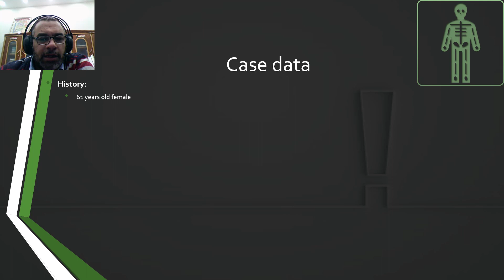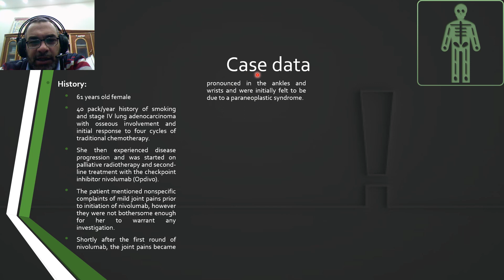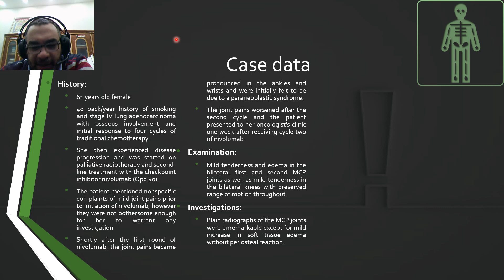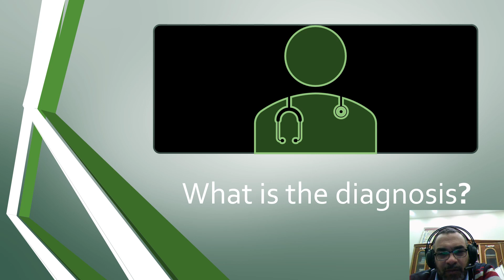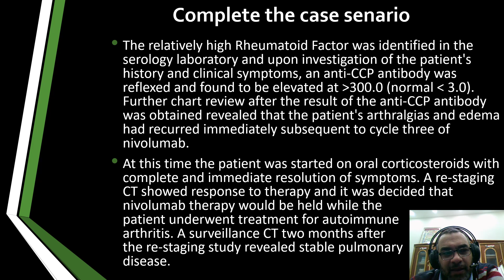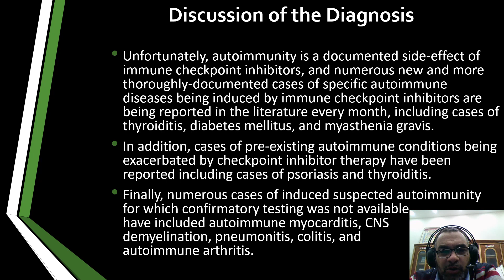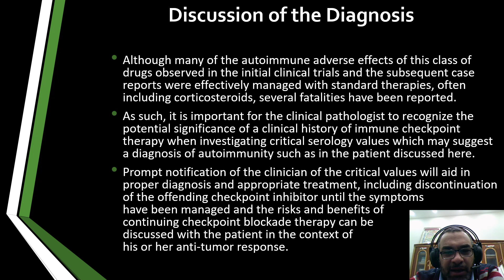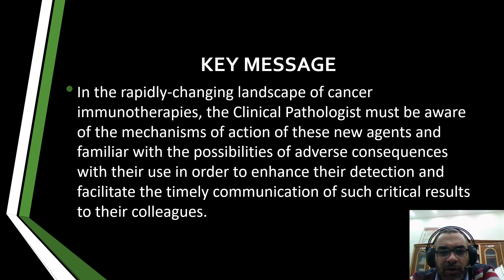{Rheumatology Case Quiz 95} New Onset Arthritis Following Checkpoint Inhibitor Used for Lung Cancer